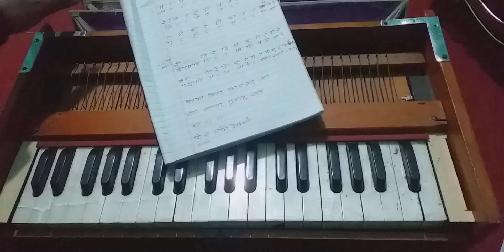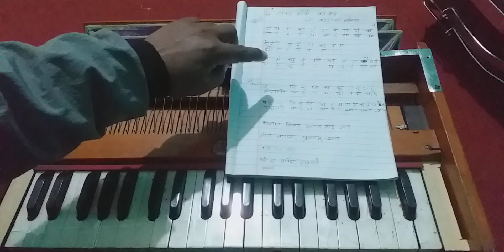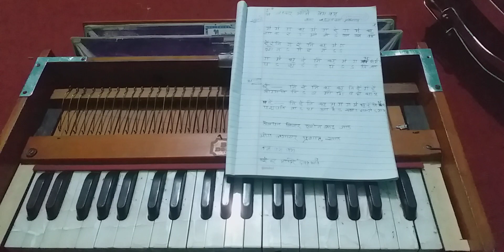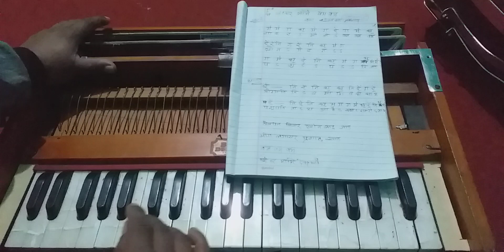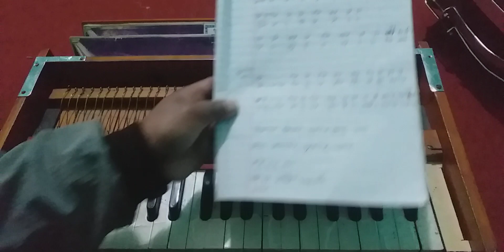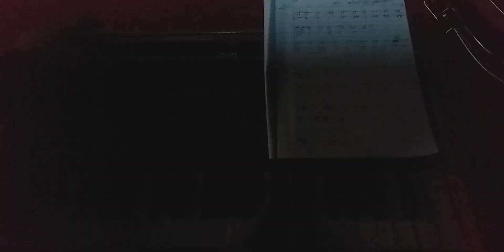shankar bhole bam bam bam// harmoniyam lessons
## nepali harmoniyam lesson